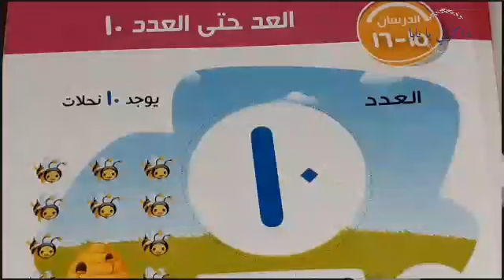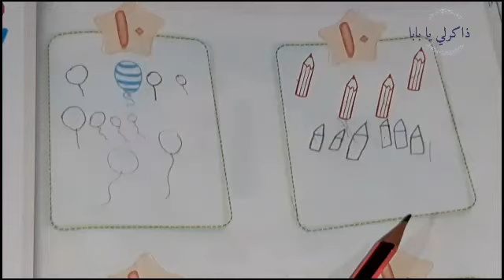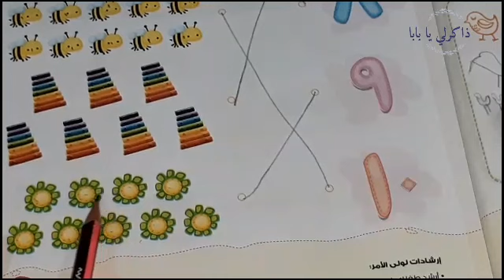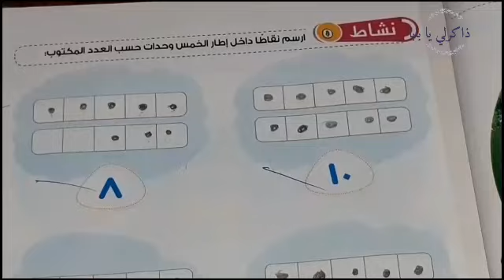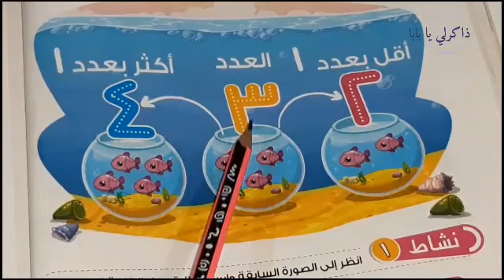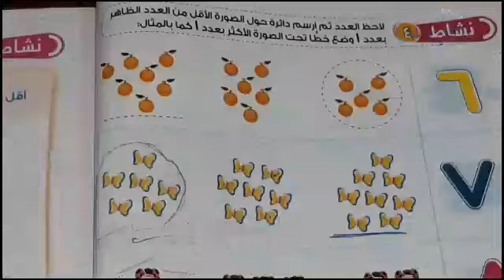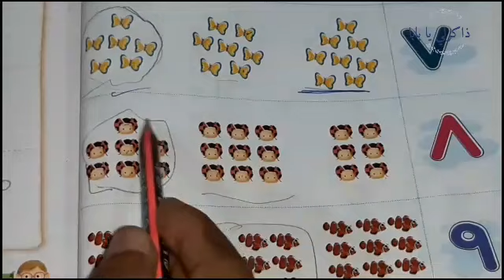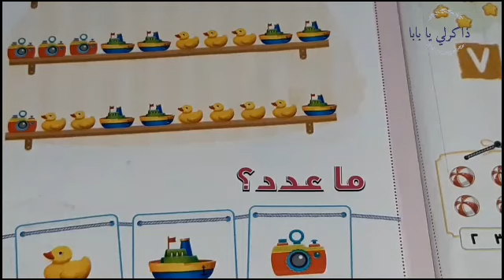الدروس من ١٥ الى ١٨ | رياضيات الصف الاول الابتدائي الترم الاول 2021 | الفصل ٢ | كتاب الأضواء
مادة الرياضيات للصف الأول  الابتدائي
الفصل الدراسي الاول 2021
كتاب الأضواء مادة الرياضيات
الصف الاول الابتدائي
الدرسان ١٥ _ ١٦ العد حتي العدد ١٠
الدرسان ١٧ _ ١٨ تحديد الأعداد التي تزيد أو تقل عن عد محدد ب ١